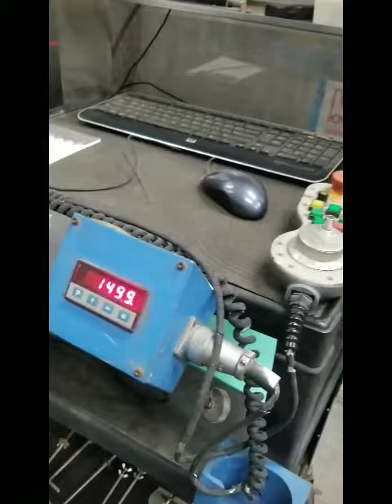Knuth Water Jet